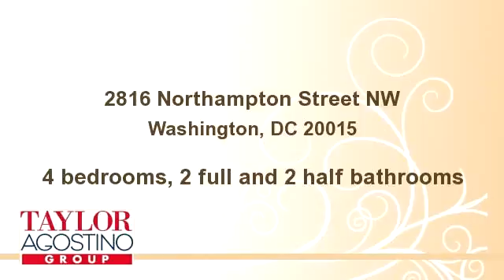2816 Northampton Street NW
Bedrooms: 4
Bathrooms: 2 full and 2 half bathrooms
Square Feet: 0
Price: $859,000

MLS ID: DC7794672